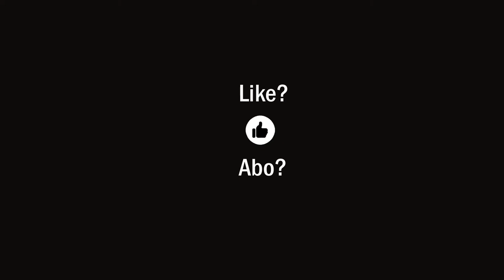NEIN!!! (zu den Plänen der "Morlocks")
"Die Zeitmaschine" von H.G.Wells ist ein dystopisches Werk von H.G.Wells. Die Geschichte wurde als düsteres und abschreckendes Szenario einer nicht wünschenswerten Zukunft populär. Sehr empfehlenswert sind sowohl das Hörspiel als auch die Verfilmung von 1960, welche man beide im Netz findet (siehe angepinnter Kommentar). 1983 entstand ein ergänzender Fernsehfilm "Die Rückkehr der Zeitmaschine", der auf dem Original aufbaut. In diesem Film wird unsere Zukunft zu einem Euthanasieprojekt:
Mit Beginn des 50. Lebensjahres „benötigen“ Menschen das Medikament 100-11, was zu einem „normalen Abgang“ führt. Wie weit sind wir davon noch entfernt?